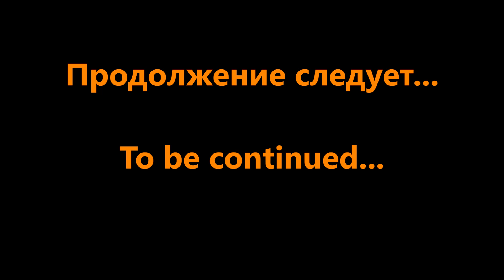Лиса Василиса. Настоящая лисья нора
Лиса Василиса - мышка, потому что она выкопала нору. Вы когда-нибудь видели лисополитен так близко?

Напоминаю, что наш лисопрайд или Funny Foxy Pride существует вместе с 2014 года. Сейчас в нашей семье живут 2 лисы огневки - лиса Василиса и лис Альф. Лиса огневка отличается от обычных диких лисиц ярким огненным мехом.

Наши лисы выкуплены на звероферме, где лисиц разводят в неволе для торговли пушниной. В течение длительного времени предков этих лисиц держали в клетках, разводили и кормили люди. У них нет навыков существования в естественной (как нам кажется) среде. Лисы со зверофермы отличаются от лесных собратьев размерами, поэтому не смогут прокормить себя в дикой природе. Кроме того, они могут иметь слабое здоровье и генетические проблемы развития.

Если вы любите лисичек - откажитесь от меха. Эти красивые животные достойны жизни в естественных условиях. Я считаю, что люди не должны спонсировать их существование в тесных клетках покупкой меховых изделий.

И пожалуйста, давайте уважать друг друга.
Маты и оскорбления блокируются автоматически.
С уважением, Виктория.